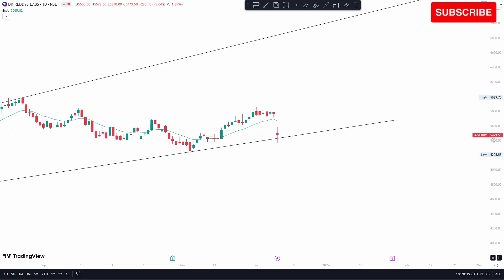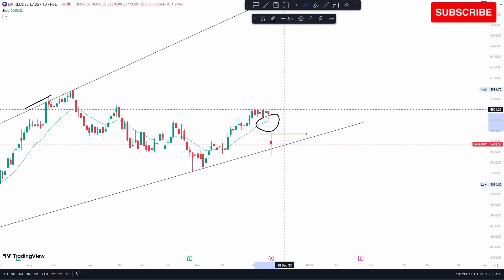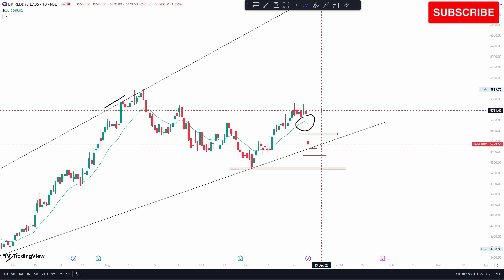dr reddy share news today | dr reddy share price | dr reddy share target